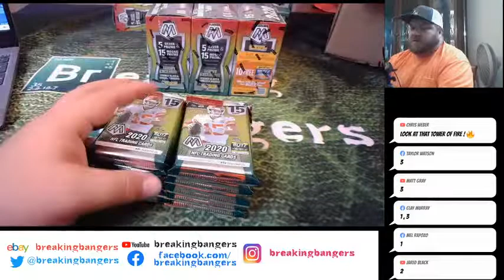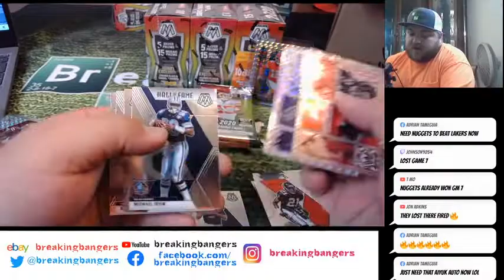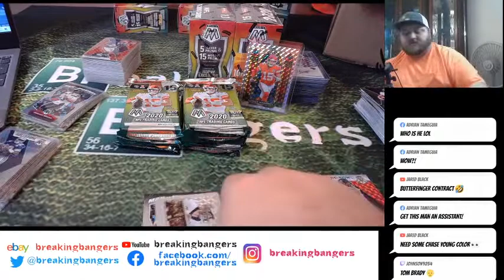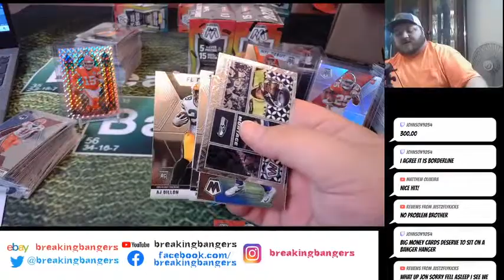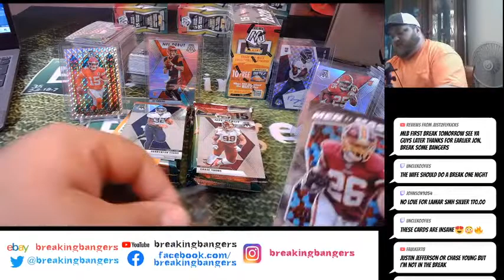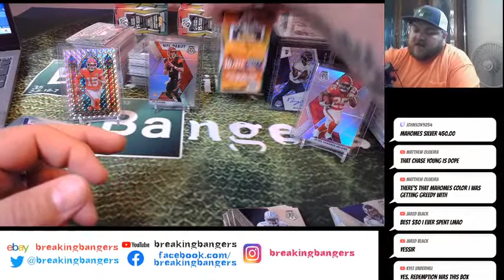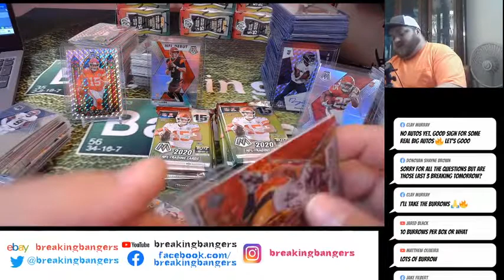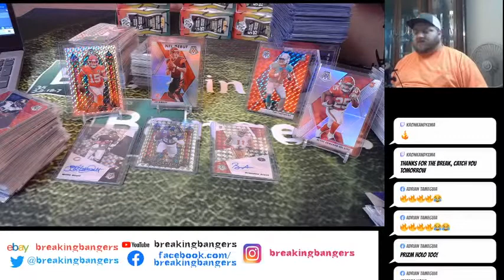Mosaic 4 Box 91520